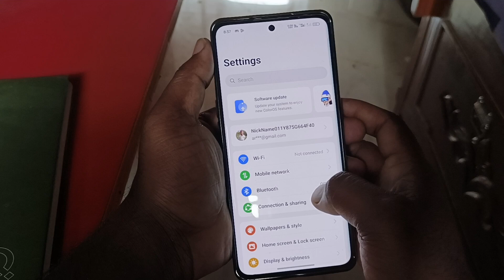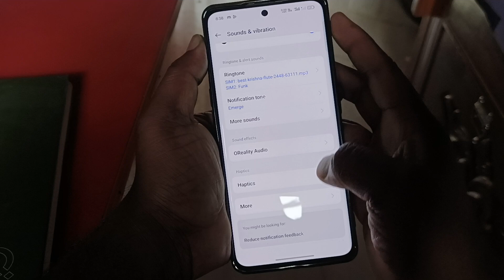Realme 13 Pro Vibrate Setting Realme 13 Pro Vibrate Problem Realme 13 Pro Touch Vibration Off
Realme 13 Pro Vibrate Setting Realme 13 Pro Vibrate Problem Realme 13 Pro Vibration Off | Realme 13 Pro Touch Vibration Off